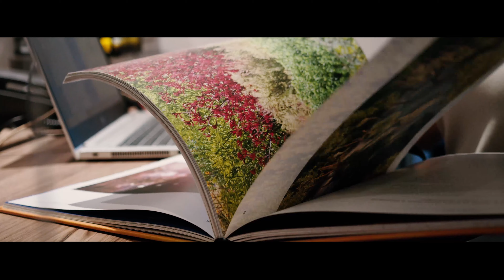SASA interview Jurong NParks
Accompany Ken Hickson from SASA on this Singapore Project